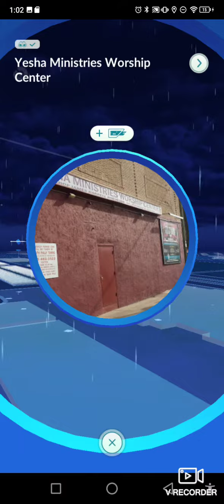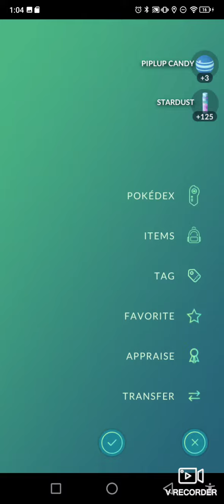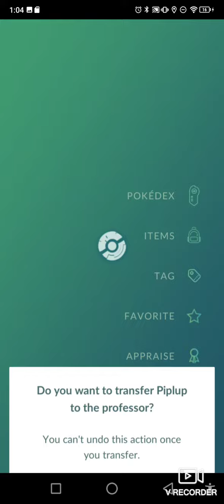Pokemon GO- Catching Pokemon in the rain (weather conditions)